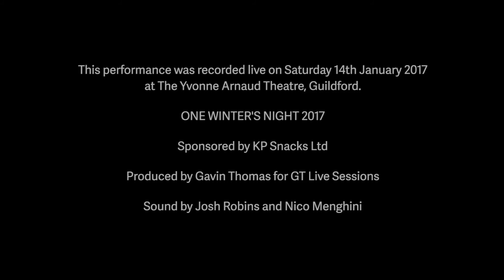Claudia Stark performs "Trouble With No Name" - LIVE at "One Winter's Night"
Claudia Stark performs her song "Trouble With No Name".
With Scott Miles - Guitar. Mike Chapman - Bass. Rob Dowsett - Drums.
Recorded live at "One Winter's Night" at Guildford's Yvonne Arnaud Theatre on Saturday 14th January 2017.
Produced by Gavin Thomas.
Sound recording by Josh Robins and Nico Menghini.
Film by Video Trends Ltd.
Cameras - Stu Young, Ed Keating, Dave Pullinger and Pete Bristow.
Vision Mixer - Tim Ellis.
Video Editing - Tim Ellis, Stu Young and Dave Pullinger.